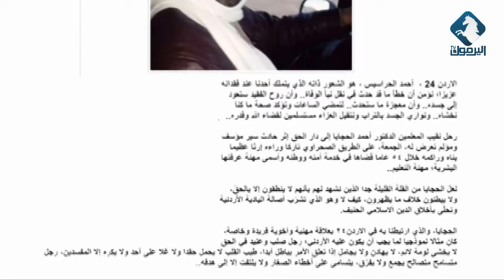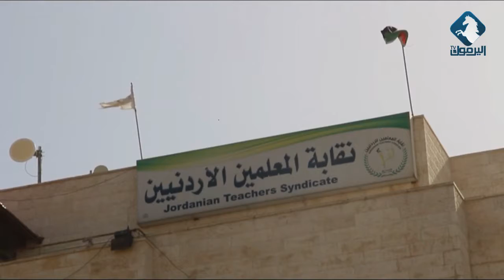شاهد تقرير نقابة المعلمين تودع نقيبها و هي ما زالت على العهد